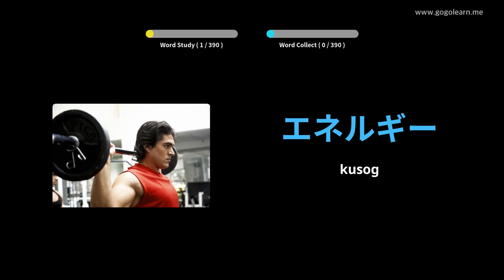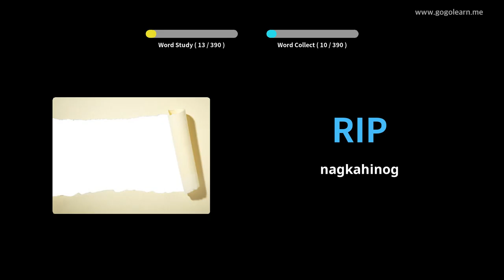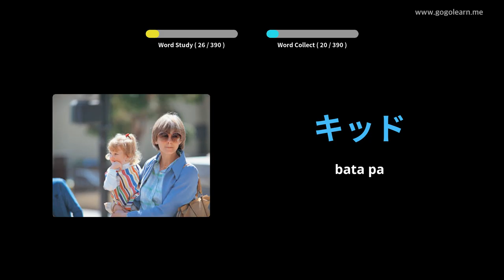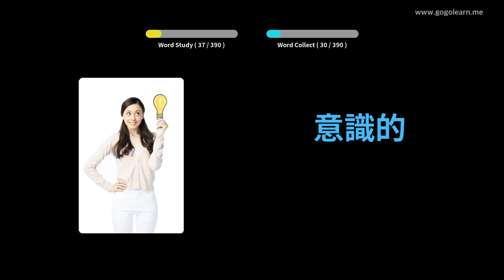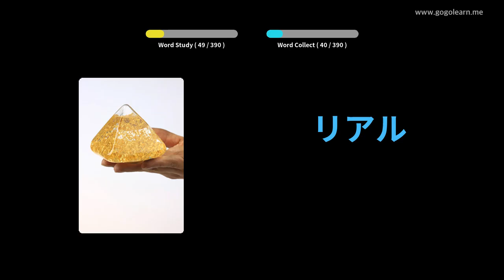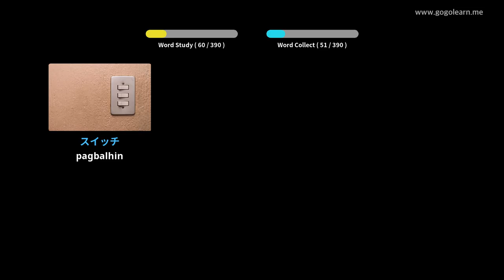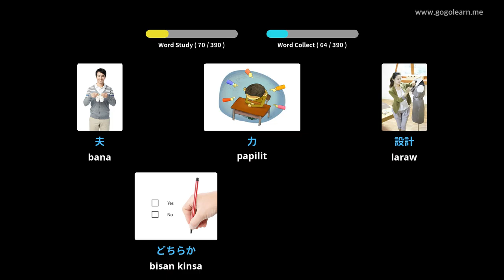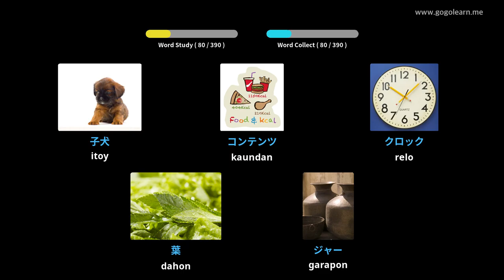Secondary School sa Hapon 3 | Golearn